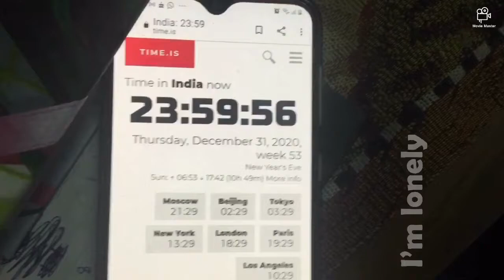2021 ep.3- the time machine thing,karate time,delvin goes missing